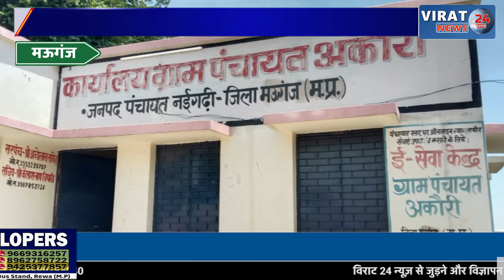ग्राम पंचायत में कट्टे के नोक पर हुई लूट पुलिस कड़ा एक्शन लेंगी या फिर हमेसा चोरों का आतंक रहेगा